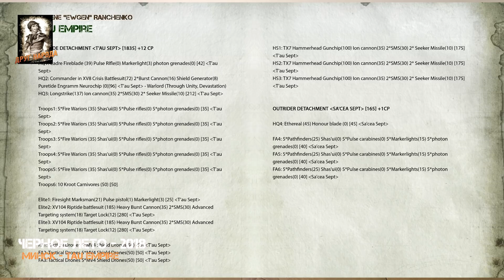Черное Лето - 2018. Обзор ростеров команды "Минск"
Они не мандят - они соблюдают правила.

Они не поучают - они разбираются в игре.

Они за справедливость и fair play.

Они идут на пролом и горе тому кто встал на пути!

Они - это "Минск"!!!

Канал "Друг Народа" продолжает аналитику участников командного чемпионата по Warhammer 40k "Черное Лето"